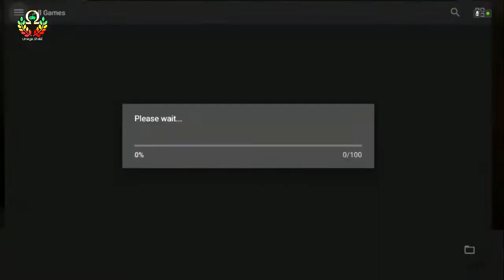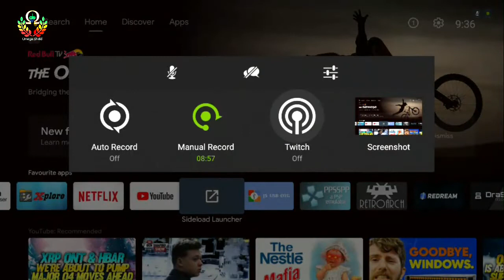AetherSX2 Alpha-702 - Ps2 Emu | Shield TV | Metal Slug 4 | Tegra X1 | Fully Playable | Test 1